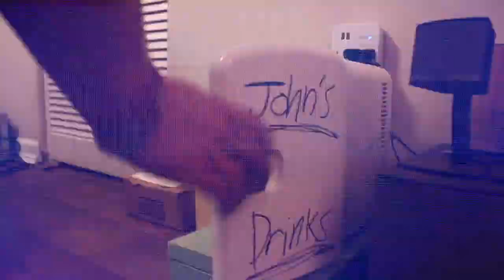HOW TO VLOG (at least my opinon)